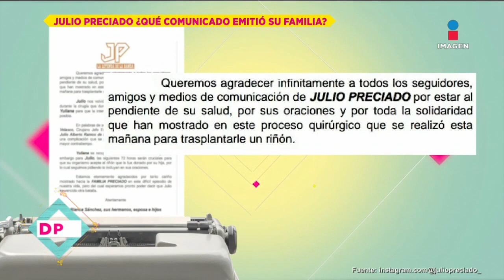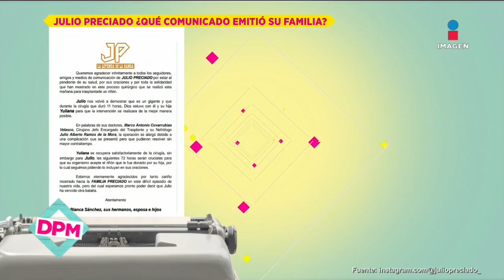Julio Preciado se recupera tras recibir trasplante de riñón de su hija | De Primera Mano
Entérate a detalle del estado de salud del cantante JulioPreciado tras recibir trasplante de riñón donado por su hija.